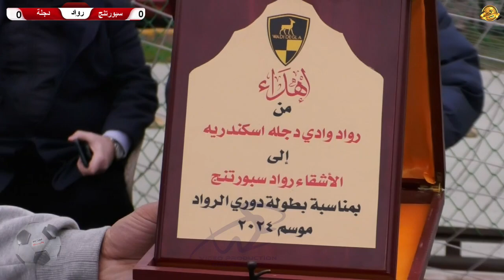شاهد ملخص مباراة رواد سبورتنج ورواد دجلة 24 2 2024 وتعادل الفرقين بهدف لكل منهما